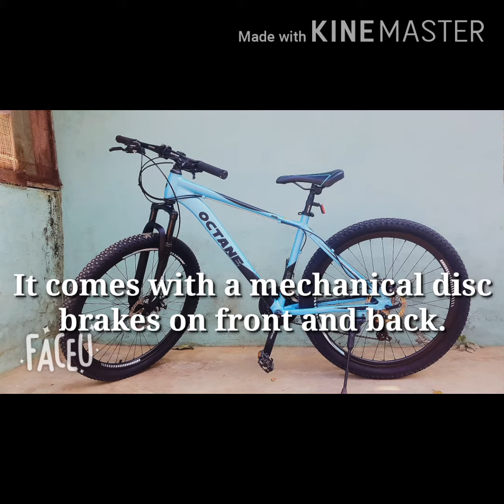Best cycle under Rs.20,000 : Hero octane Springbok 27.5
Hi,im new in here. this is my first edited video on Cycle which is under 20000. so...i hope you enjoy